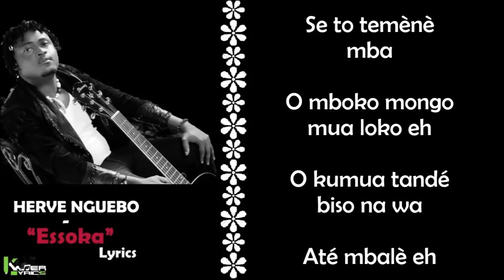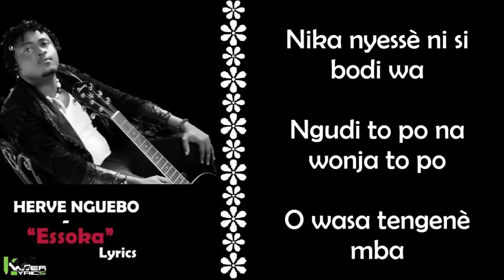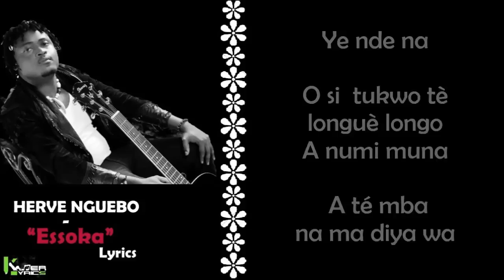HERVE NGUEBO - Essoka [Paroles- Lyrics]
La vidéo Lyric du titre "Essoka" extrait de l'album "Another Part of me" du chanteur et guitariste Hervé Nguebo .